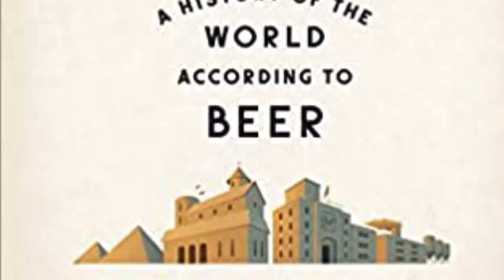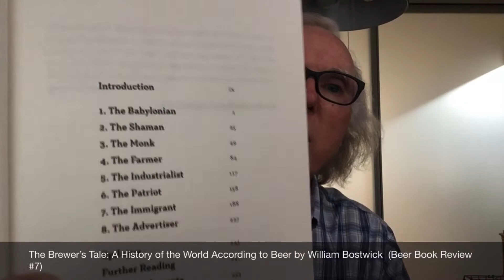The Brewer’s Tale: A History of the World According to Beer / William Bostwick (Beer Book Review #7)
A review of The Brewer’s Tale: A History of the World According to Beer / William Bostwick